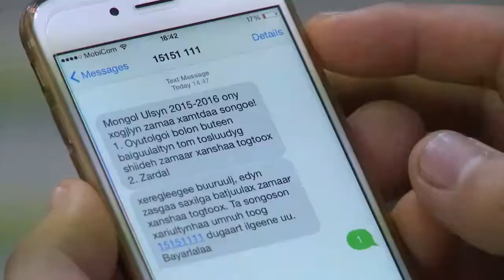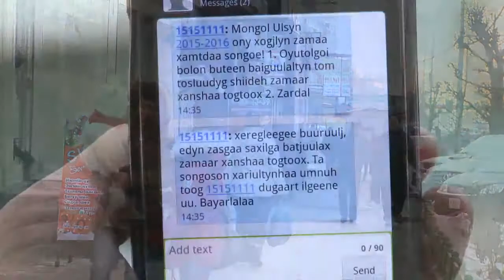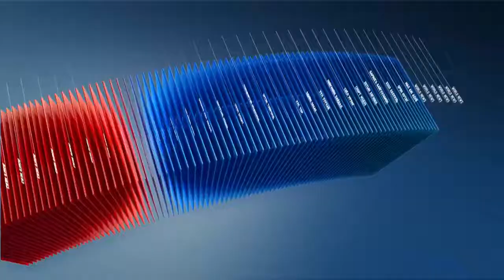C1 Newsroom - ЗГ-аас явуулж байгаа мессэжэнд иргэд идэвхитэй хариу бичиж байна.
ЗГ-аас явуулж байгаа мессэжэнд иргэд идэвхитэй хариу бичиж байгаа гэж тэд мэдээ цацлаа. Иргэдээс санал асуудаг ийм жишиг бусад улсад байдаг ч,манай ЗГ-ын энэ удаа асууж байгаа нь явуургүй улстөр,буруу шийдвэр гэдгийг шүүмжлэгчид олон байна.